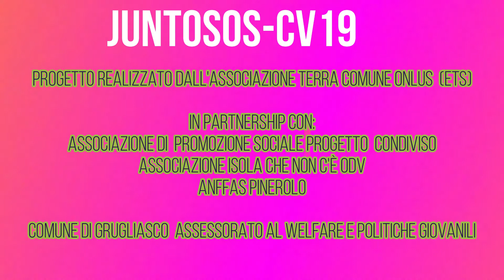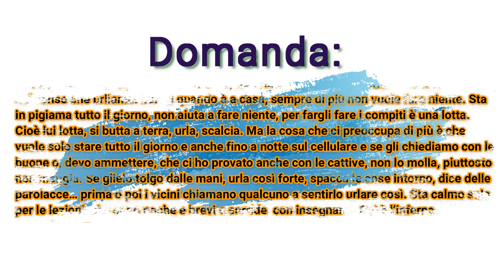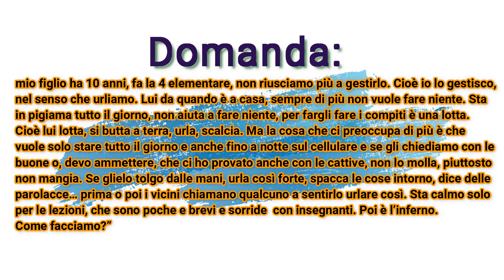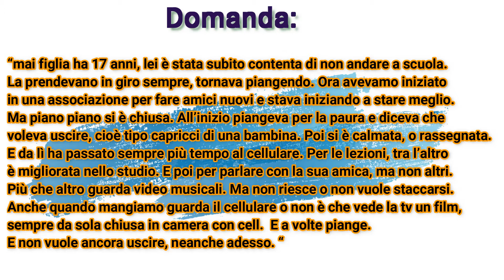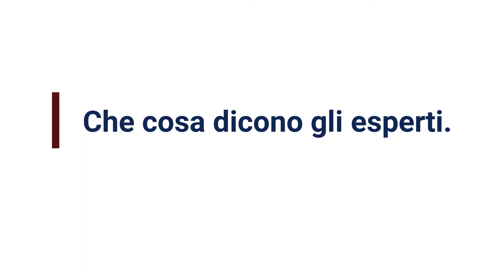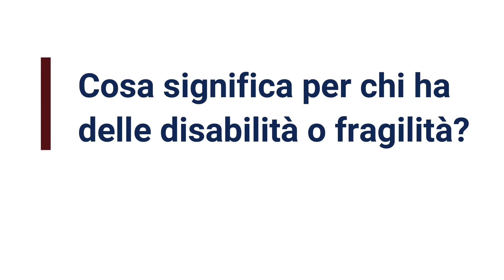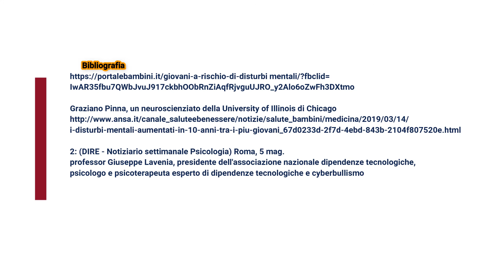QT dipendenza tc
Si è creata una dipendenza dalla tecnologia in questa fase?
APPROFONDIAMO LA QUESTIONE